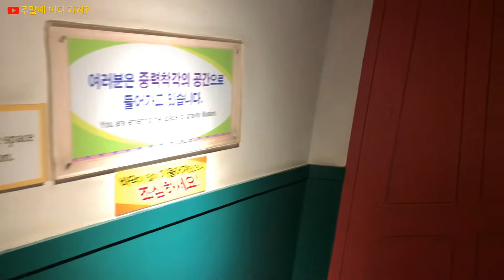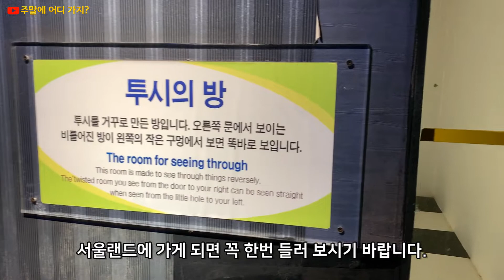서울랜드 착각의집 - 아이들이 좋아하는 서울랜드 놀이시설 TOP 5 중의 하나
서울랜드가 직접 선정한 서울랜드 놀이시설 TOP 5 중에 하나인 '착각의집'입니다.
설명을 읽어보며 코너별로 이동해 가면서 과학상식도 배울 수 있습니다.
아이들이 좋아하는 놀이 체험 시설로서 서울랜드에 가시면 꼭 한번 들러 보시기 바랍니다.